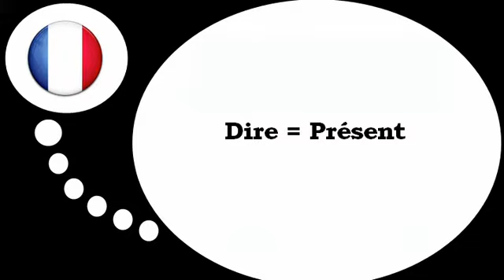Lezione di francese = Il verbo = dire= al tempo presente